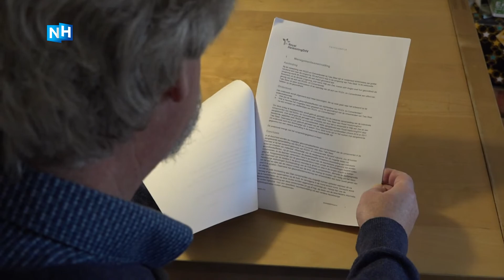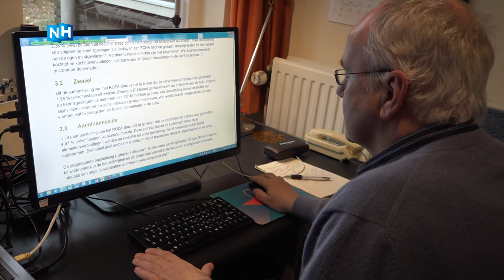Hoogleraar kraakt Tata-rapport: "Zou me zorgen maken als ik daar woon"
Omwonenden van Tata Steel moeten zich zorgen maken over hun gezondheid. Dat stelt hoogleraar milieuchemie en toxicologie Jacob de Boer na het lezen van het onderzoeksrapport over de gezondheidseffecten van de grafietregens, dat is opgesteld in opdracht van de staalfabriek.